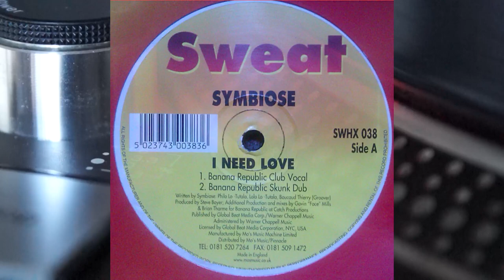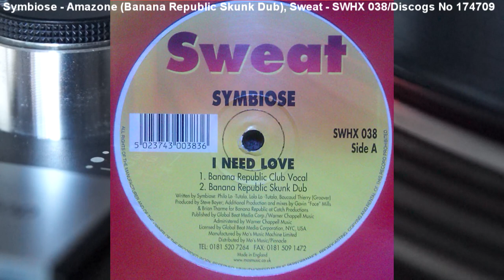Symbiose - Amazone (Banana Republic Skunk Dub) (1997)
The track that does it for me on this Sweat release (Cat no SWHX 038/Discogs No 174709)